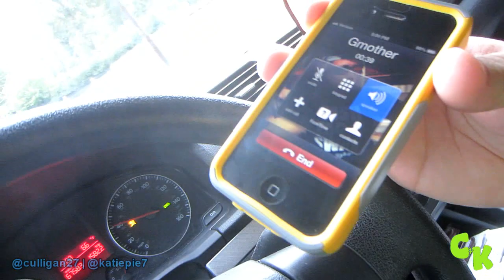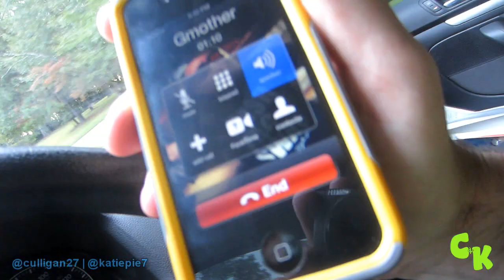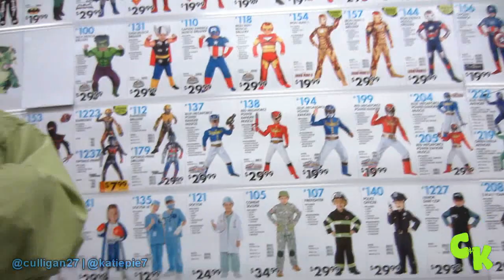PARANOID PLASTIC MAN! ||865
Haha, Cullen was wearing a mask in the one year ago video too! Must be a yearly thing!

If you're still reading this be sure to leave a comment VICIOUS & DELICIOUS in it!  ;-)